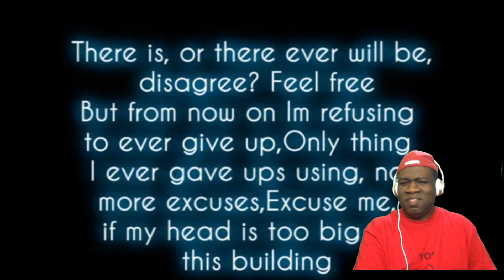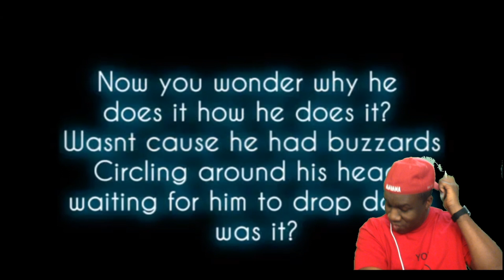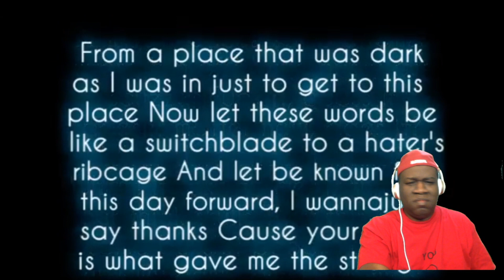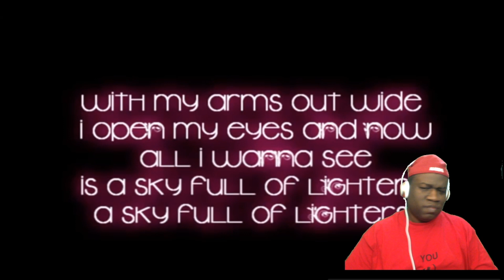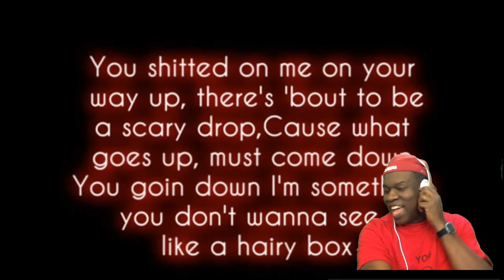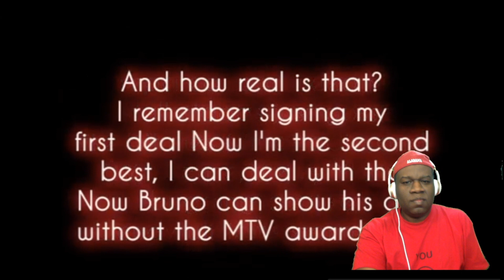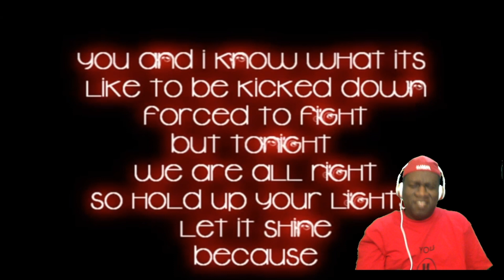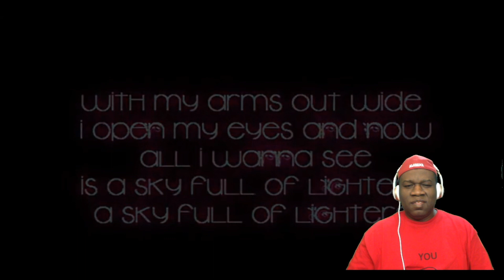Bad Meets Evil - Lighters ft. Bruno Mars (Reaction)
My reaction to Lighters.